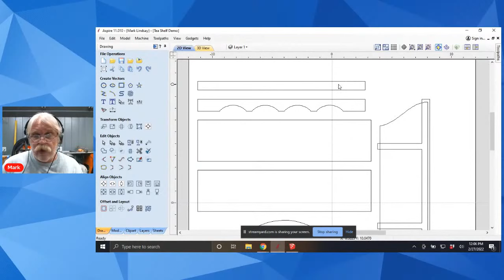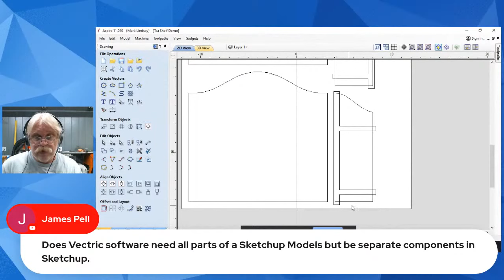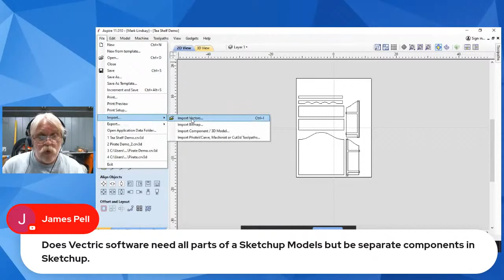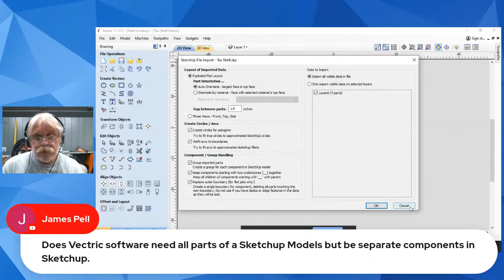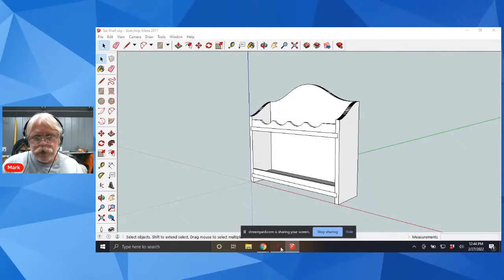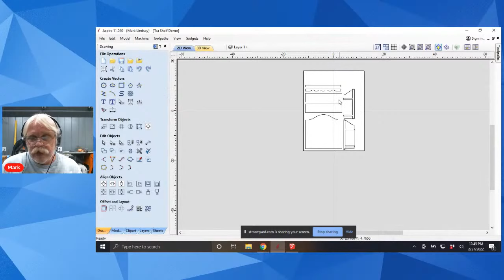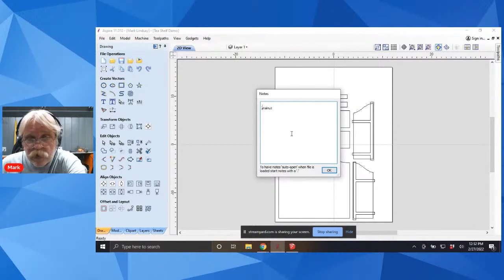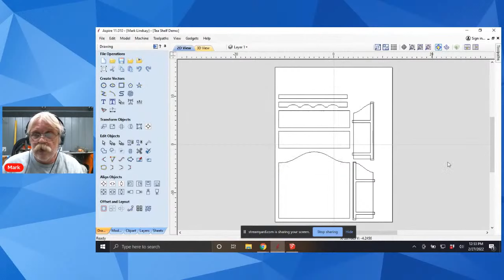LIVE Q&A #129 – Importing Vectors from SketchUp – The Tea Shelf Project – Part 1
This week, I'll answer your questions on Importing Vectors from SketchUp to Vectric Software.

Here’s a link to the video Importing Vectors from SketchUp – The Tea Shelf Project – Part 1

Link to Bully Burt (The Messy Workshop’s) video on Turning a Kamani Wood Handle for a Coffee Scoop

Please remember that I am NOT a CNC expert, and I cannot help you troubleshoot your CNC router. Every CNC router, controller, and controller software is different. Your best option is to contact your CNC manufacturer’s Tech Support division, or look for a Support Forum or Support community. They are the people who know your machine best, while I would only be guessing.